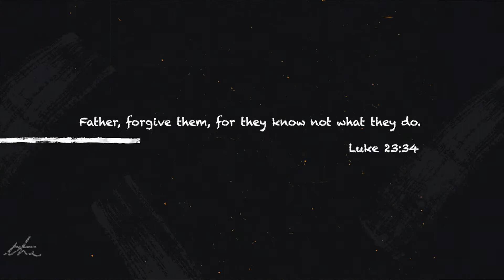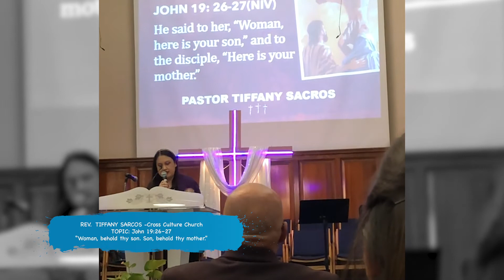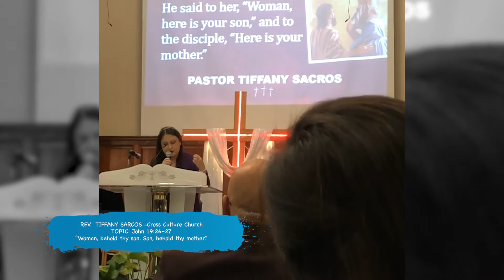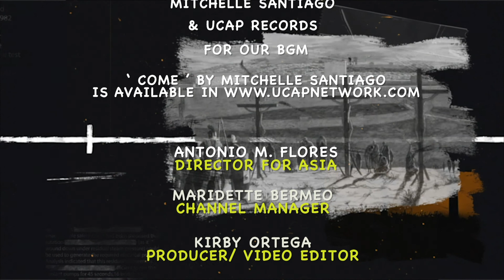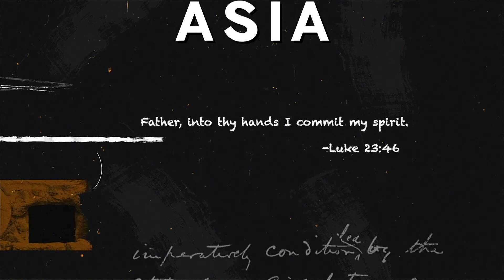I Thirst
Seven Last Words
Pastor Tiffany Q. Sarcos preaching on "I Thirst"